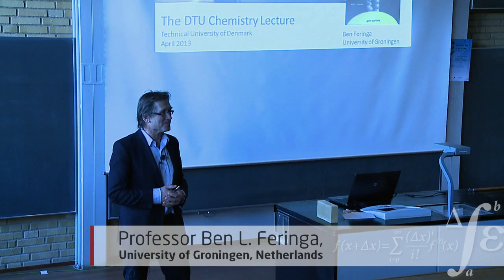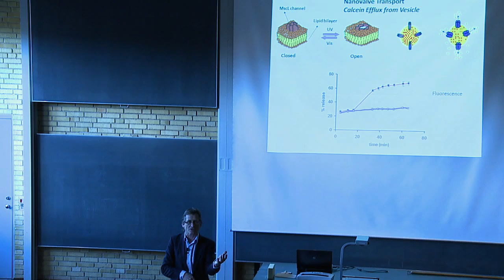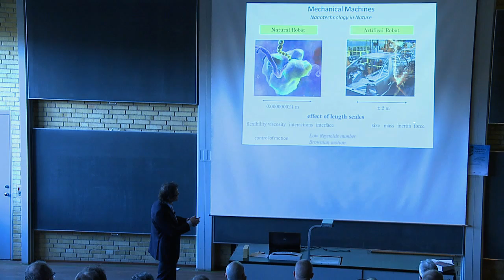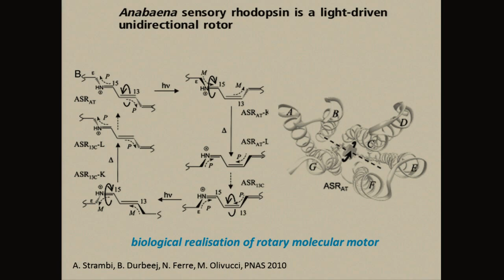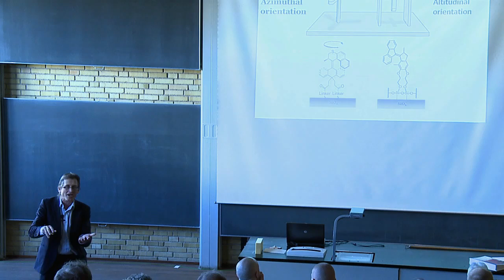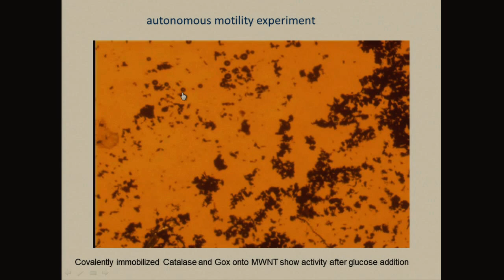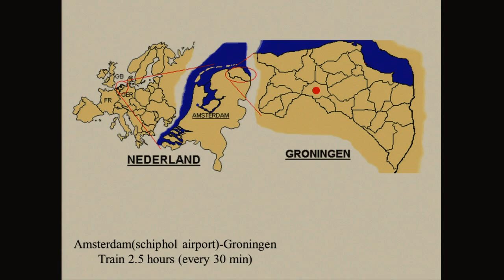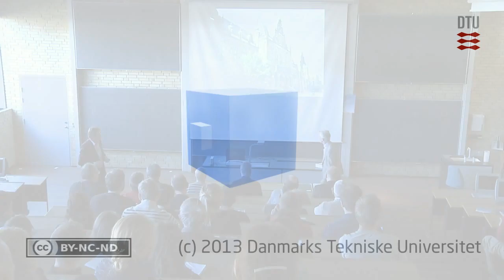DTU Chemistry Lecture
Dynamic Molecular Systems, from Switches to Motors. Details: Ben Feringa is a leading European professor in organic chemistry. He obtained his PhD degree in 1978 at the University of Groningen, Netherlands. In 1988 he became Professor at the University of Groningen. Ben Feringa is currently director of the Stratingh Institute for Chemistry and the Center for Systems Chemistry at the University of Groningen. Prof. Feringa's research interests includes stereo-chemistry, organic synthesis, asymmetric catalysis, molecular switches and motors, self-assembly and molecular nano-systems.